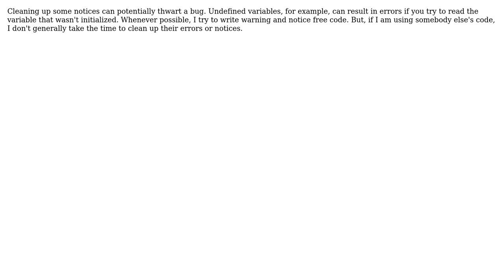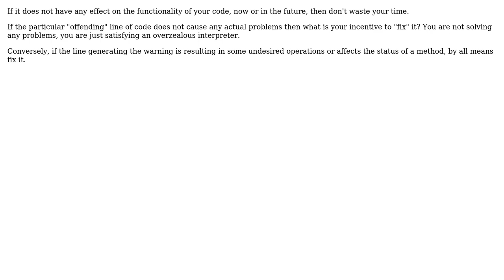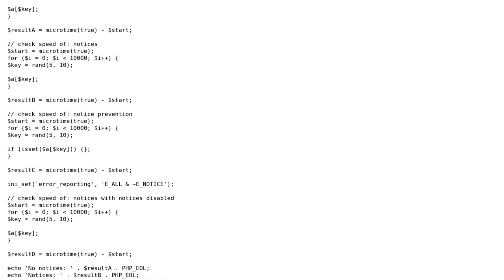Software Engineering: How important are PHP notices really? (5 Solutions!!)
Software Engineering: How important are PHP notices really?

With thanks & praise to God, and with thanks to the many people who have made this project possible! | Content (except music & images) licensed under CC BY-SA | Music | Images & others | With thanks to user zanderwar user Srisa user Kalle H. Varavas user benzado user Amy Anuszewski and the Stack Exchange Network Trademarks are property of their respective owners. You are responsible for your own actions.